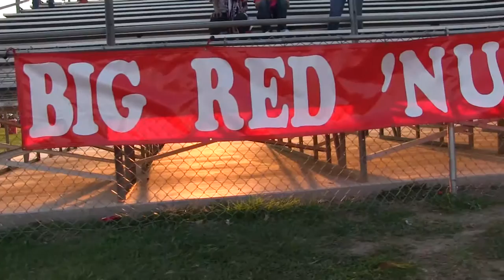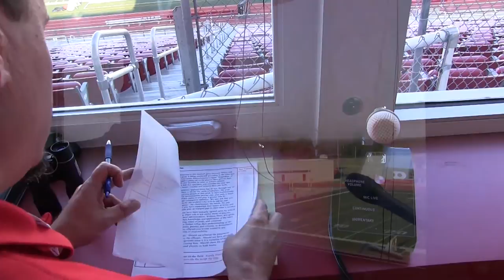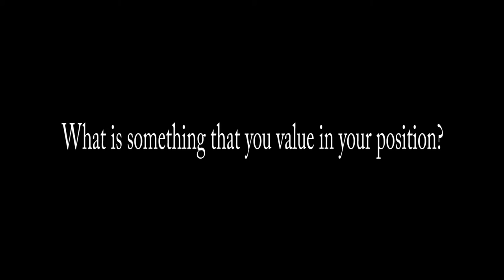Supporting the Big Game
This is a documentary about what really goes into the behind the scenes work of Friday night football games. You will see a couple of interviews with band, concession, the announcer, guard, and more.